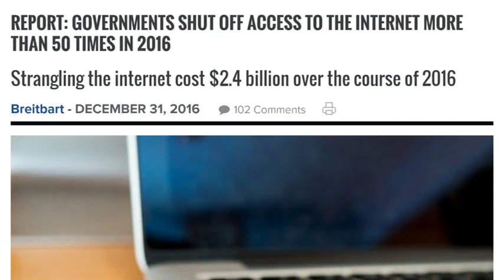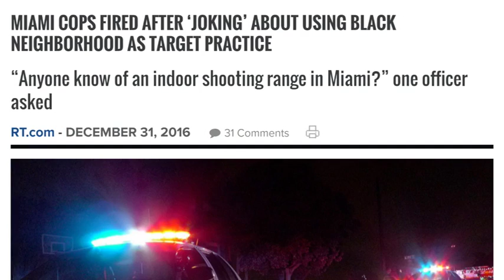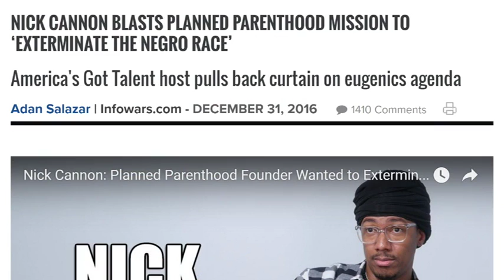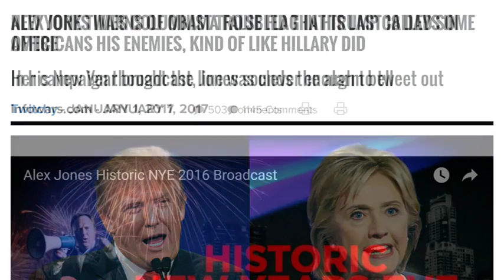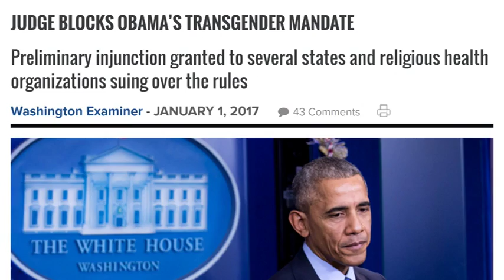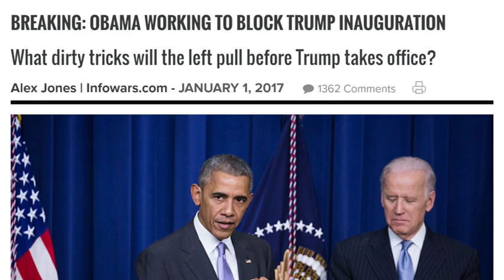INFOWARSCOM News Headlines For Sunday 1117 Links Below In The Description1